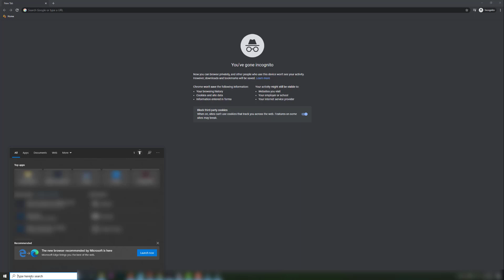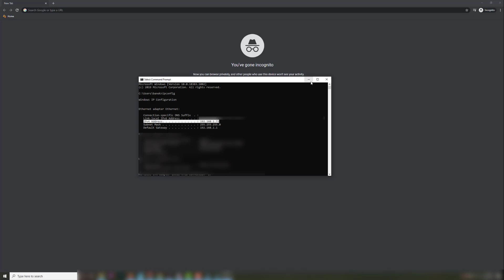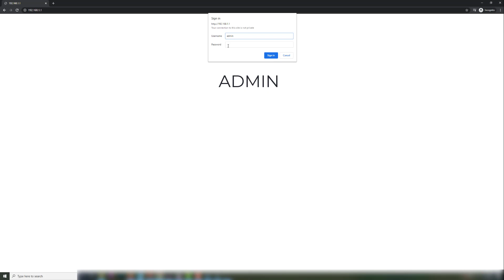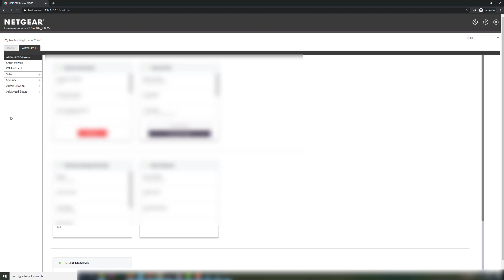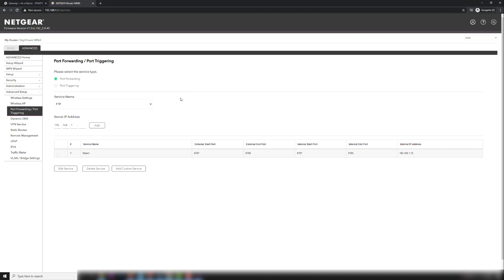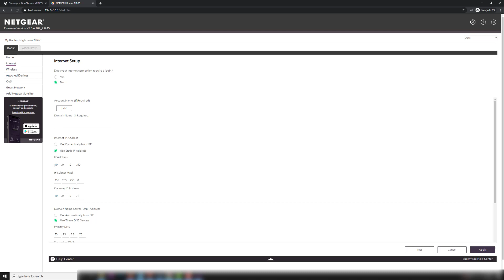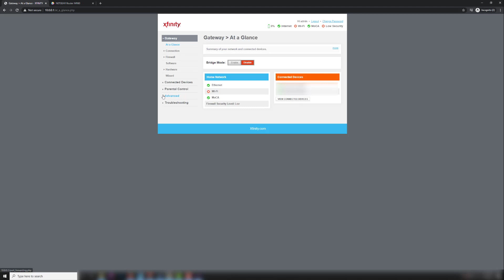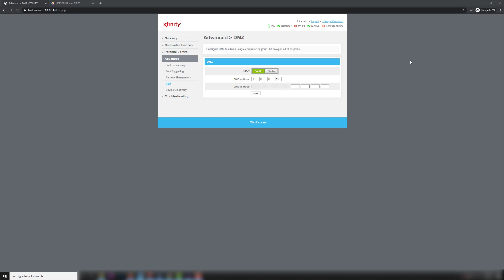How to get Multiplayer Working in Craftopia Updated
I have updated the video to add parts that might need to be done to get it to work.  If you have seen the previous video and need to see the updated parts they start at 06:31.  Also make sure the settings in the game have the port set to the right numbers.

 I have been asked by a few people how we were able to get it to work.  I decided to make a video to show you how to get Craftopia Multiplayer to work.  This is a general how to you might have to look up specifics on your personal router to get to the parts I am showing.